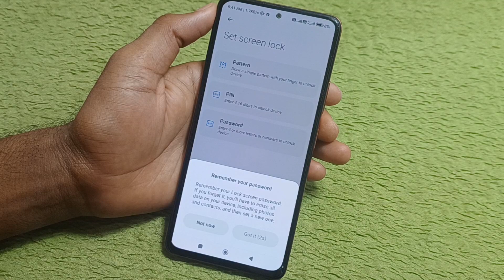Poco F6 Pro me Pattern Pin & Password Lock kaise set kare /how to screen lock Setting in poco f6 pro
poco f6 pro me screen lock kaise lagaye
poco f6 pro me Pattern lock kaise lagea
poco f6 pro me password lock setting
poco f6 pro 5g Pattern Lock Setting
poco f6 pro me screen lock Setting